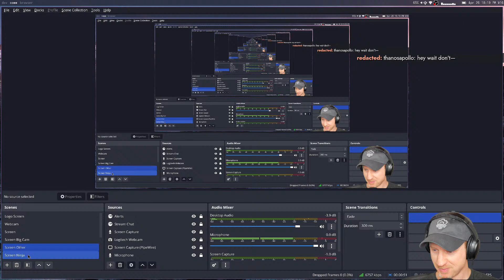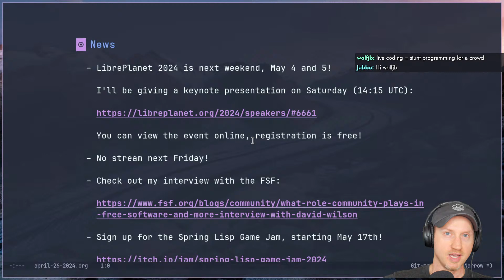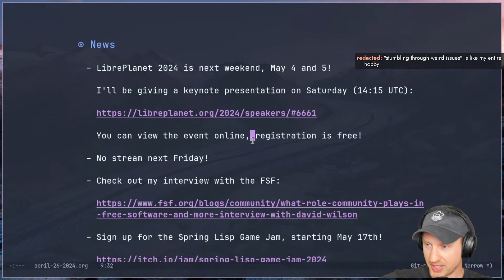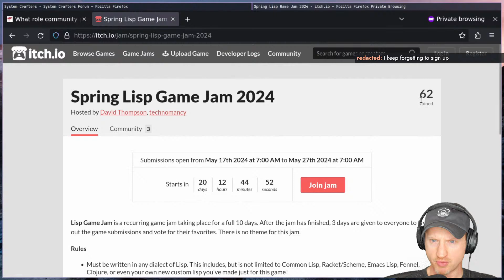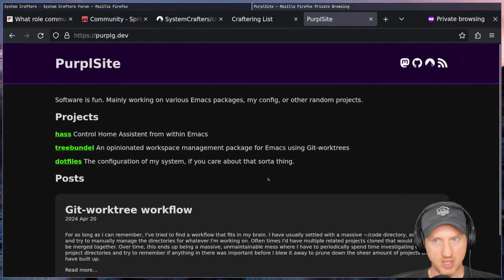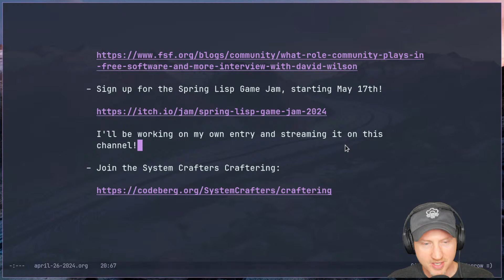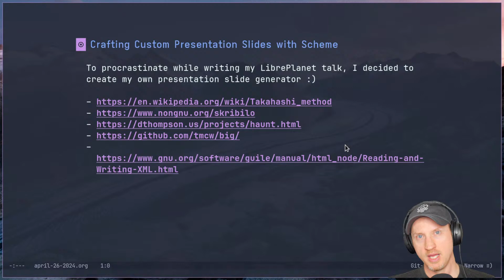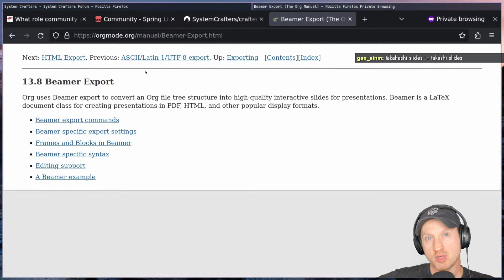Slides from Scratch with Guile Scheme - System Crafters Live!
In this stream, we will hack on a small project I started yesterday - a Guile Scheme program that helps you create Takahashi-style presentation slides by writing Scheme code.  I've already written the basic code to describe the presentation in Scheme, so the job now is to use Guile's sxml library to produce an HTML file from the slide information and then automate the creation of a PDF file.

Come check out how you can use Scheme in practice to write small, useful tools!

MY CONFIGURATION:

(This site is currently down but will be back up soon!)